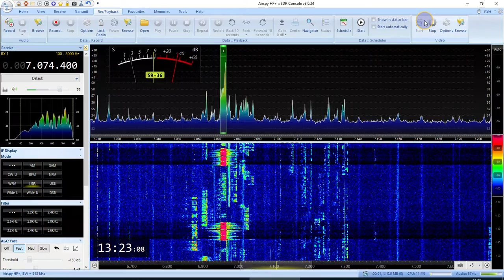RT4S в соревнованиях среди молодёжи «Снежинка» 13-DEC-2020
SDR Airspy HF+ Discovery
ANT: MLA-30+ on balcony